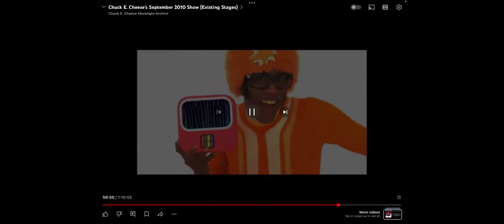Nelson Helps Andy Sing Yo Gabba Gabba Happy Birthday By The Ting-Tings For Andy's Girl Sophia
Happy 13th Birthday To Andy's Girl Sophia